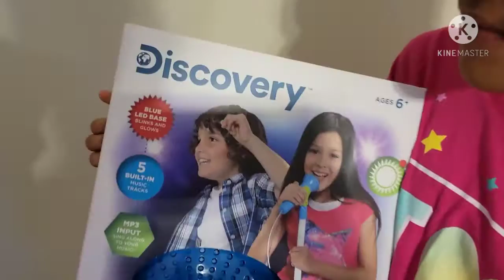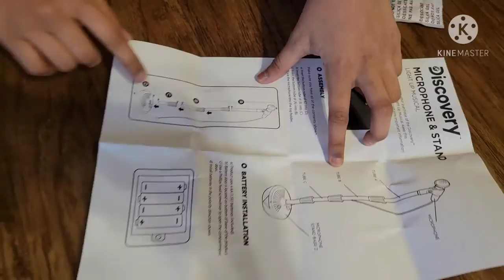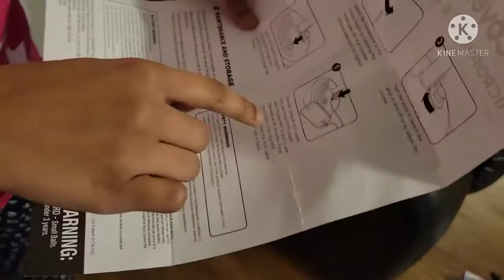Unboxing Microphone 🎤|Discovery Microphone & Stand Light up Music| Fun with Singing